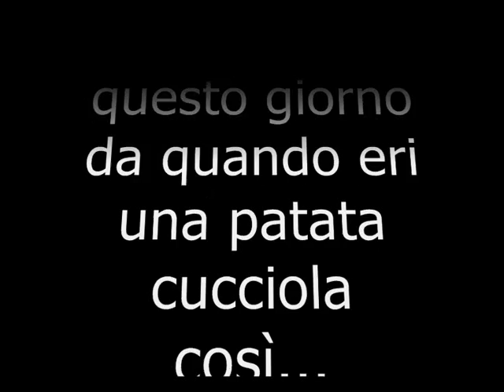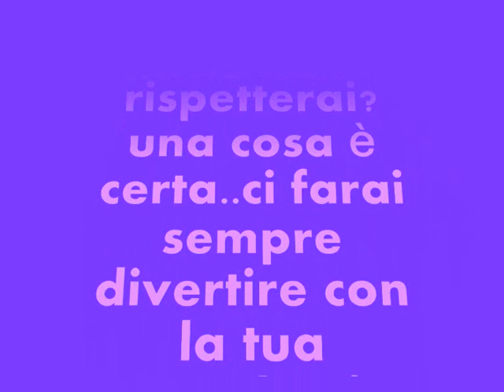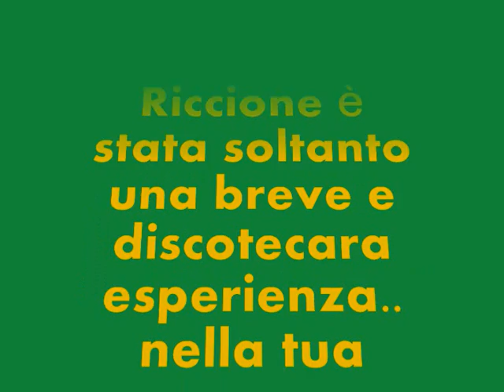compleanno 18 anni: POPPY!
questo mi è stato fatto dai miei amici per il mio compleanno di 18 anni..e li ringrazio tantissimo perchè so la faticaccia che hanno fatto ma soprattutto qui lo dico e qui lo sottoscrivo: LI AMOOOOOOOOOOOOOOO!